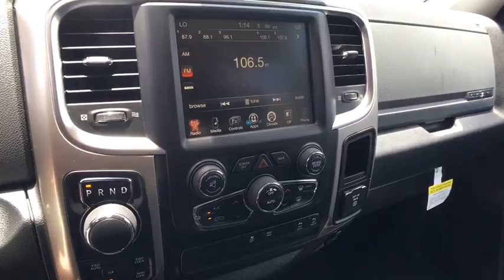2017 Ram 1500 Kilgore, Henderson, Carthage, Longview, Tyler, TX 780189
2017 Ram 1500
2017 Ram 1500 Lone Star Silver 4x4 Crew Cab 5'7  - Stock#: 780189 - VIN#: 1C6RR7LT5HS780189

Patterson CDJR
1161 US Highway 259 N

4x4, Alloy Wheels, Back-Up Camera. Lone Star Silver trim, Brilliant Black Crystal Pearlcoat exterior and Diesel Gray/Black interior CLICK NOW! KEY FEATURES INCLUDE: 4x4, Back-Up Camera, Running Boards, iPod/MP3 Input, Trailer Hitch, Aluminum Wheels MP3 Player, Keyless Entry, Privacy Glass, Child Safety Locks, Electronic Stability Control. OPTION PACKAGES: QUICK ORDER PACKAGE 26N LONE STAR SILVER Engine: 5.7L V8 HEMI MDS VVT, Transmission: 8-Speed Automatic (8HP70), Power Lumbar Adjust, Steering Wheel Mounted Audio Controls, Folding Flat Load Floor Storage, Sun Visors w/Illuminated Vanity Mirrors, Bucket Seats, Chrome Belt Moldings, High Back Seats, Glove Box Lamp, Full Size Temporary Use Spare Tire, Underhood Lamp, Lone Star Silver Edition, Lone Star Badge, Leather Wrapped Steering Wheel, Power 10-Way Driver Seat, LED Bed Lighting, Full Length Upgraded Floor Console, Overhead Console w/Garage Dr Opener, Universal Garage Door Opener, Dual Rear Exhaust w/Bright Tips, 115V Auxiliary Power Outlet, Electroluminescent Instrument Cluster, Tow Hooks, Exterior Mirrors Courtesy Lamps, Power Multi-Function F/Away Mirrors, Rear 60/40 Split Folding, ENGINE: 5.7L V8 HEMI MDS VVT Electronically Controlled Throttle, Hemi Badge, Next Generation Engine Controller, Heavy Duty Engine Cooling, Heavy Duty Transmission Oil Cooler, Engine Oil Heat Exchanger, TRANSMISSION: 8-SPEED AUTOMATIC (8HP70) 17 Aluminum Spare Wheel, 9 ALPINE SPEAKERS W/SUBWOOFER, ANTI-SPIN DIFFERENTIAL REAR AXLE, CHROME BODYSIDE MOLDING, PROTECTION GROUP Transfer Case Skid Plate Shield, Front Suspension Skid Plate, Tow Hooks, GVWR: 6,800 LBS (STD), 3.21 REAR AXLE RATIO (STD). Ram Lone Star Silver with Brilliant Black Crystal Pearlcoat exterior and Diesel Gray/Black interior features a 8 Cylinder Engine with 305 HP at 6400 RPM*. Horsepower calculations based on trim engine configuration. Please confirm the accuracy of the included equipment by calling us prior to purchase.